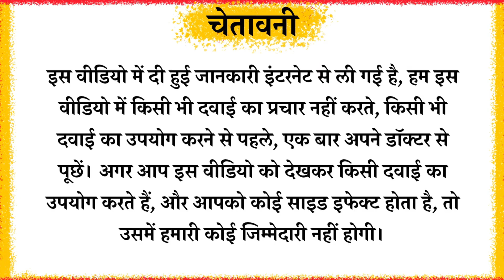dicyclomine Hydrochloride and Simethicone Suspension in Hindi | Uses | Side Effects | Dose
Cyclopam Suspension Syrup Uses in Hindi

Cyclopam syrup is a medication commonly used to relieve pain and discomfort caused by various conditions. The recommended dose of Cyclopam syrup varies depending on the age and weight of the individual. It is essential to follow the prescribed dosage instructions provided by your healthcare professional to ensure safe and effective use. Cyclopam suspension syrup is widely used in Hindi-speaking regions, where it is known as "Cyclopam Suspension Syrup Uses in Hindi." This syrup is known for its efficacy in treating a range of ailments and providing relief from abdominal pain and cramps. However, it's important to be aware of potential side effects associated with Cyclopam syrup. While rare, some individuals may experience mild side effects such as drowsiness, dizziness, dry mouth, or blurred vision. If you notice any severe or persistent side effects, it is recommended to seek medical attention promptly.

Topics Also Covered in this Video:
dicyclomine hydrochloride and simethicone suspension in hindi
dicyclomine hydrochloride simethicone suspension
dicyclomine hydrochloride & simethicone drops
cyclopam syrup dose
cyclopam syrup kis kaam aati hai
cyclopam syrup side effects